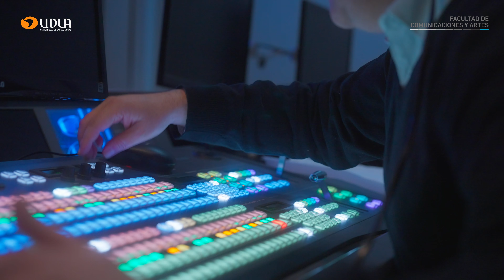Dean highlights the progress of the Faculty of Communications and Arts at UDLA, 2024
The Dean of the Faculty of Communications and Arts of Universidad de Las Américas, Mauro Lombardi, explains the progress made by the Faculty in the areas of Research, Community Outreach, and Teaching. The university authority highlights the innovative and technological training in all the careers the Faculty offers. In addition to the training of professionals with skills and competencies to perform in the 21st century, who master the new digital tools to make their way successfully in the labor field.